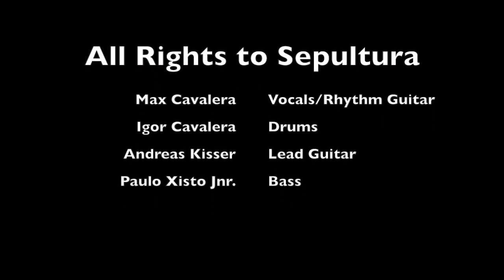Greatest Sepultura Guitar Solos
This is a collection of the greatest guitar solos from the Brazilian thrash titans, Sepultura.  This compilation includes songs ranging from 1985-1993 and features Andreas Kisser on lead guitar. Please comment what compilation you would like to see next!